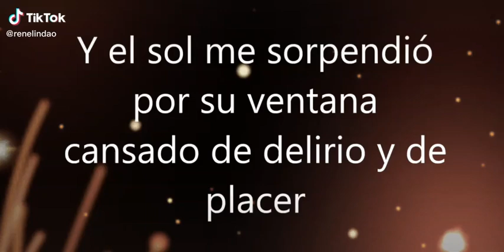Salsa 🕺🕺🕺 Shorts ♫♫♫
Salsa 🕺🕺🕺 ♫♫♫